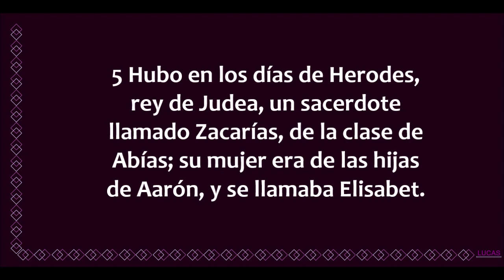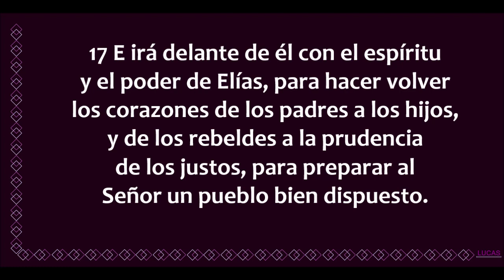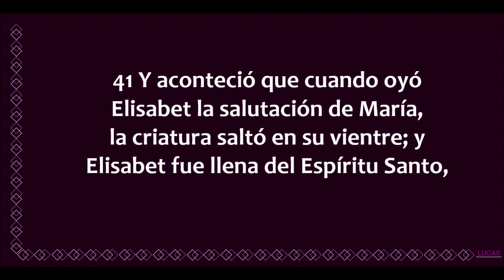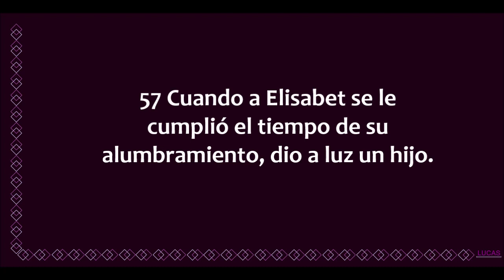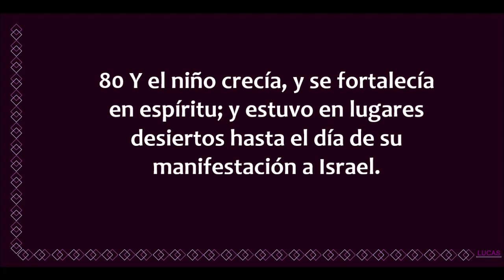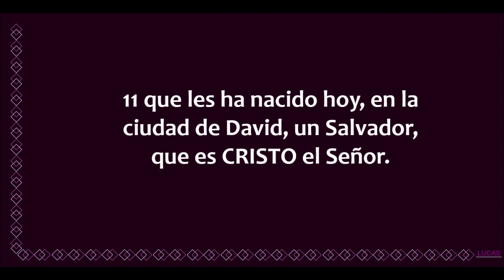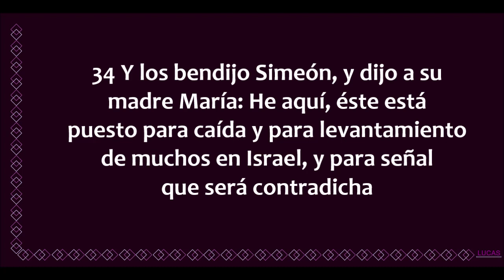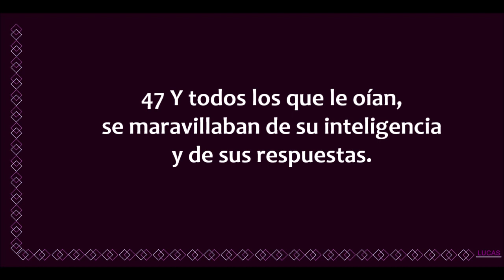La Biblia en un año/Lucas 1 - 2 (Audio, Letra) Día 286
Lucas capítulos 1 y 2